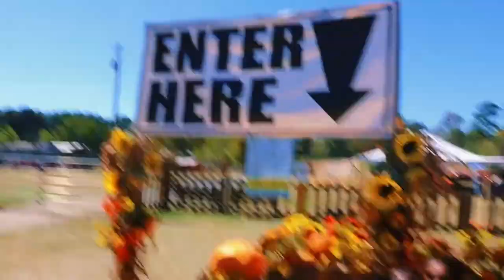Vlog #2 Motley’s Farm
Family fun time at Motley’s Farm!